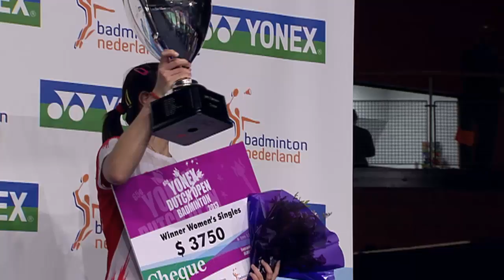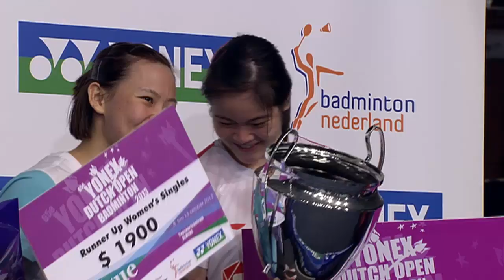Finals - WS - Gu Juan vs Busanan Ongbumrungpan - 2013 Yonex Dutch Open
**This video is not available in Asia due to media rights restriction.

Event: Yonex Dutch Open 2013 - Finals
Date: 8 October 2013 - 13 October 2013
Venue: Topsportcentrum, Almere, Netherlands
Player: Gu Juan (SIN) vs Busanan Ongbumrungpan (THA)
Category: Women's Singles